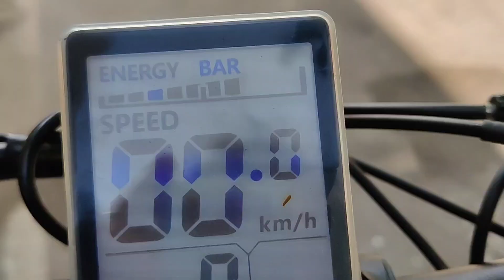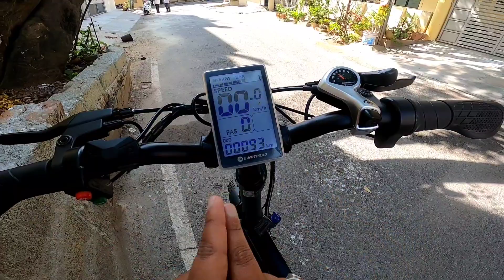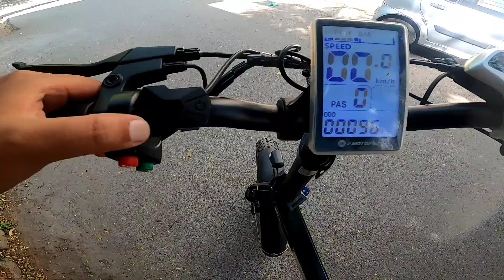🤯 ದುಬಾರಿ Electric ಸೈಕಲ್ ಇದು 🤯| ₹ 50,000 ಕೋಟು ತಗೋಬೇಕಾ?| Watch before Buying ⚠️